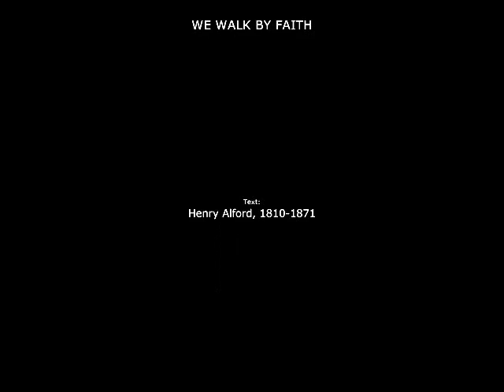We Walk By Faith (Small Miracles)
WE WALK BY FAITH

Meter: 8 6 8 6 with Refrain
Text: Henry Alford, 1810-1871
Produced and arranged by Elvis Somosot

1
We walk by faith, and not by sight;
No gracious words we hear
From him who spoke as none e’er spoke
But we believe him near.

Refrain 1:
We may not touch his hands and side,
Nor follow where he trod;
But in his promise we rejoice,
And cry, “My Lord and God!”

2
Help then, O Lord, our unbelief;
And may our faith abound,
To call on you when you are near,
And seek where you are found.

Refrain 2:
That, when our life of faith is done,
In realms of clearer light
We may behold you as you are,
With full and endless sight.

Text: Henry Alford, 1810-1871. Public Domain